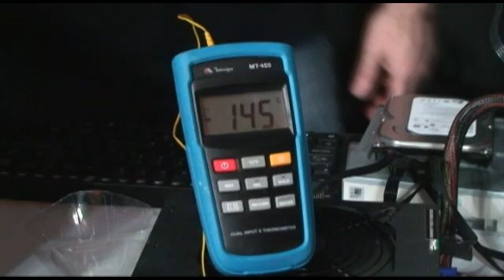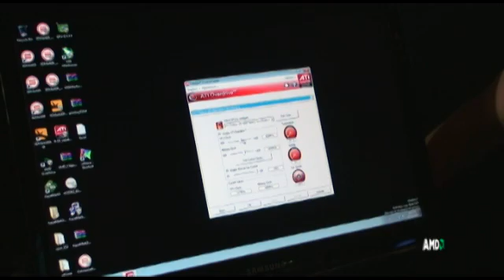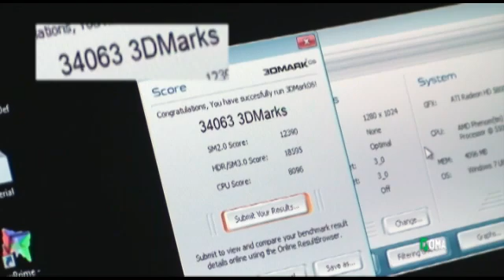Rbuass - AMD Business Summit 09 - Empresas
AMD Business Summit 09
Evento realizado no dia 12/11/09

Foram realizadas diversas palestras apresentando as novas tecnologias da AMD/ATI, juntamente com suas parceiras.

Ao fim do Evento, apresentação de Overclock Extremo com Ronaldo Buassali